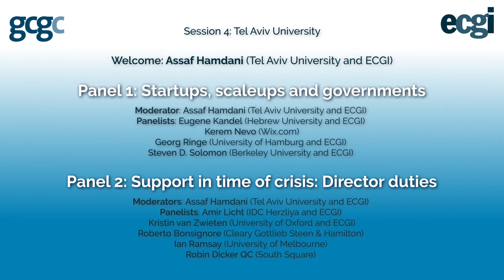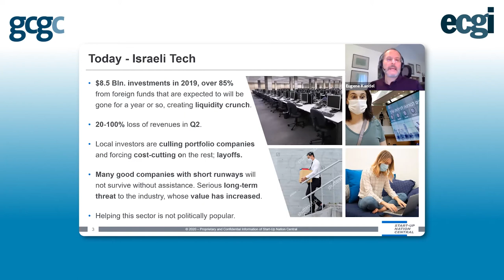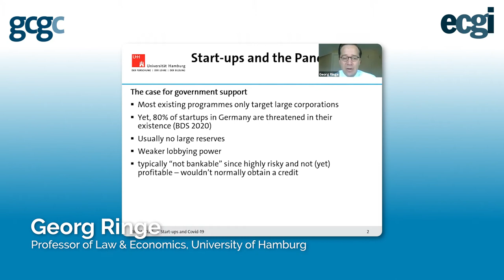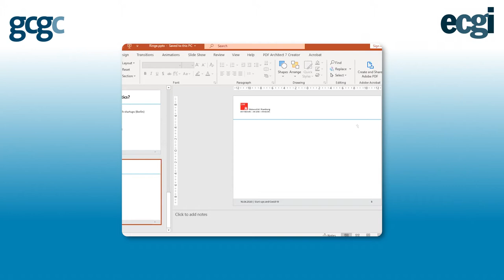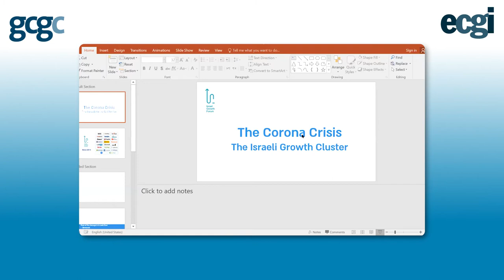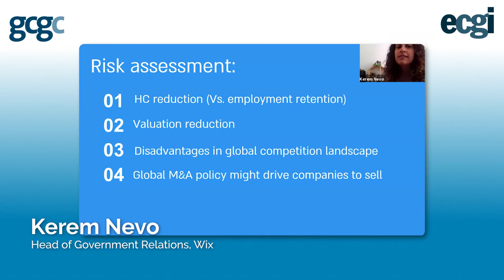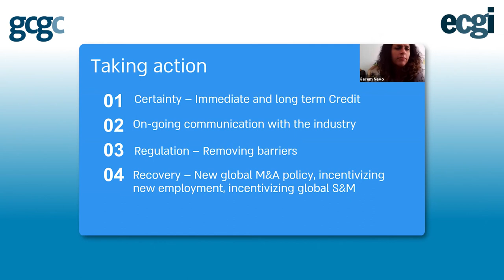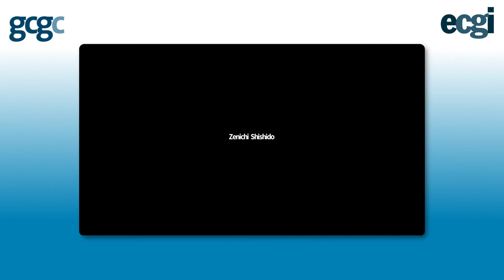The COVID-19 Crisis and Its Aftermath: Tel Aviv University Session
The COVID-19 Crisis and Its Aftermath: Corporate Governance Implications and Policy Challenges. 24 hour webinar. Tel Aviv University session hosted by Assaf Hamdani (Tel Aviv University). Moderators included: Amir Licht (Harry Radzyner Law School, Interdisciplinary Center Herzliya) and Assaf Hamdani (Tel Aviv University). Speakers included: Eugene  Kandel (Hebrew University of Jerusalem), Kerem Nevo (Wix), Steven Davidoff Solomon (University of California, Berkeley School of Law), Georg Ringe (University of Hamburg),  Kristin van Zwieten (University of Oxford), Roberto Bonsignore (Cleary Gottlieb Steen & Hamilton), Robin Dicker QC (South Square) and Ian Ramsay (University of Melbourne Law School)